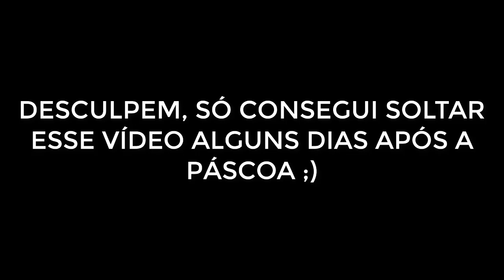Feriado em Israel e Israelenses Farofeiros [Realidade Israelense]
Feriado em Israel e Israelenses Farofeiros!
Mais um vídeo de curiosidades de israel para vocês. dessa vez mostrando como é o dia de pascoa judaica em israel, olha quanta farofagem na praia rsrs, mais especificamente as voltas do mar da galileia que na verdade é um grande lago de água doce. Isso fica na cidade que eu moro que é Tibérias ou Tiberíades!